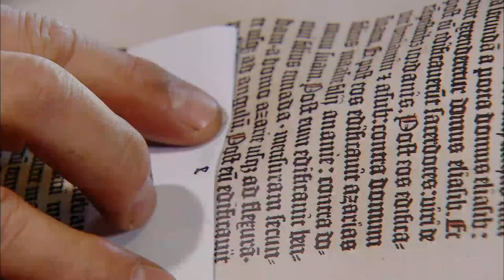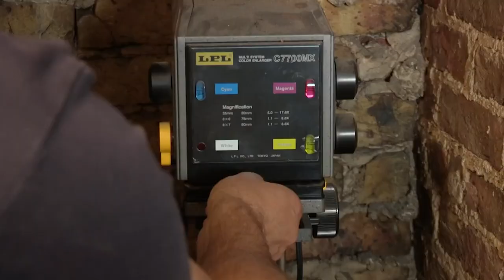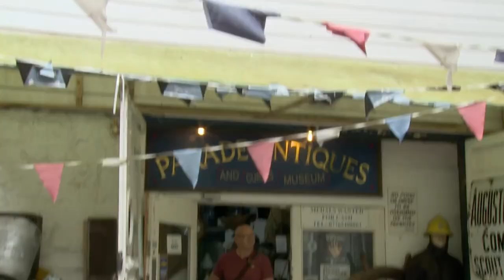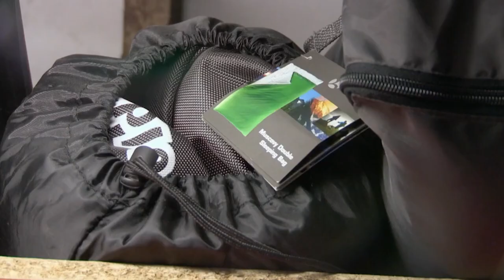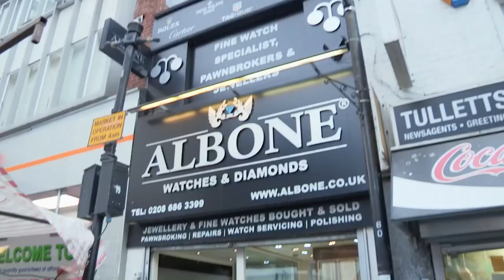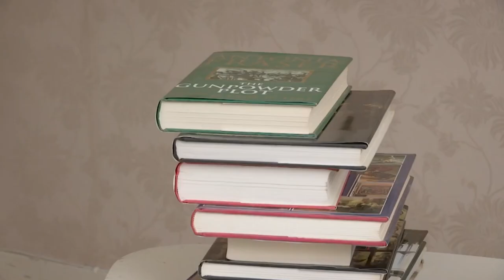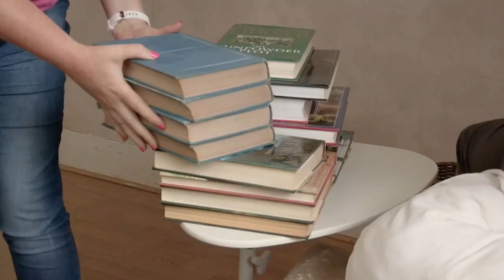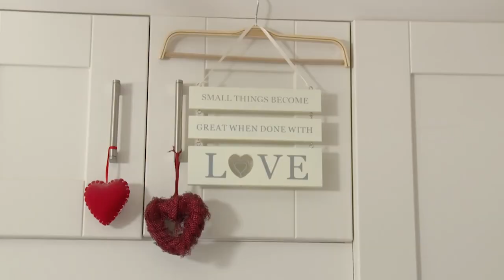Addicted To Shopping: My House Is Buried Under My Clothes | Hoarders SOS | Only Human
Hoarder Nicky can't stop buying clothes, shoes, and handbags. She has so much stuff she hasn't even been in her wardrobe for over 4 years. Nicky says she's ready to change her ways by sorting out her house and by selling some of the belongings she's held onto for so many years. Julia is a former air stewardess who has collected her hoard from overseas. She has bought something from every country she has been to which has taken over her loft and life. She wants to declutter and needs help doing so.

From: Hoarders SOS Ep 14